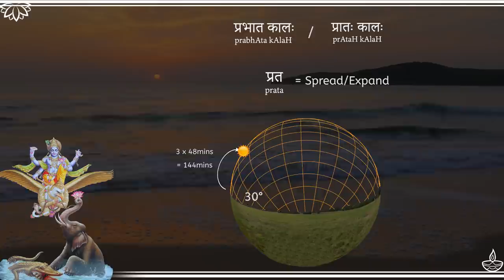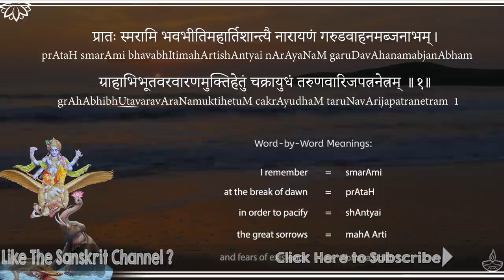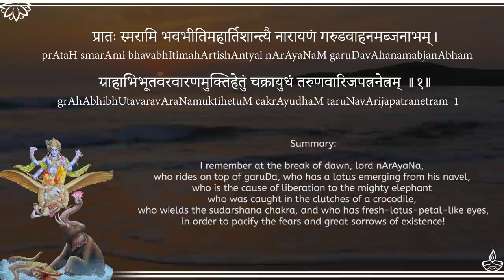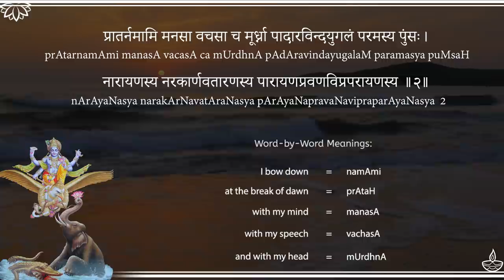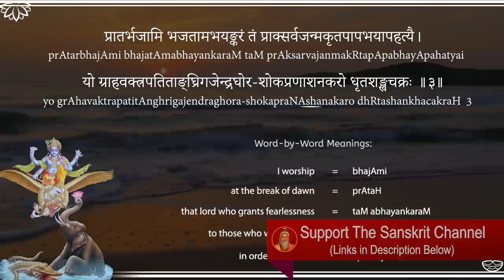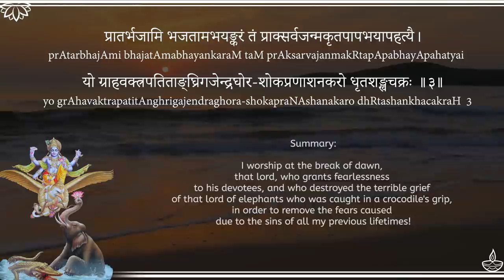Learn 3 Early Morning Shlokas on Lord Vishnu - Vishnu Pratasmaranam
► UPI IDs for one-time contributions:
G-Pay / Paytm :
thesanskritchannel@okicici